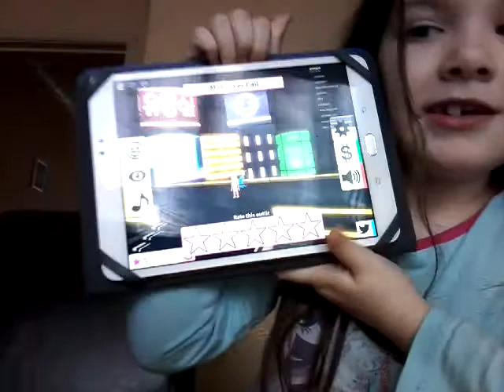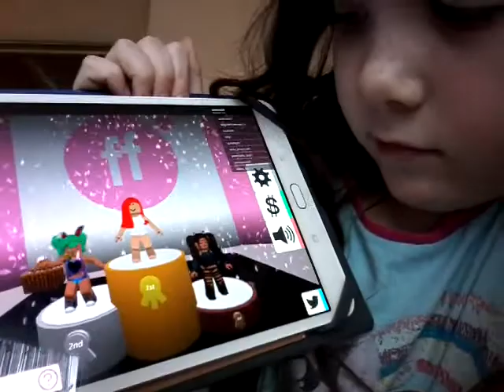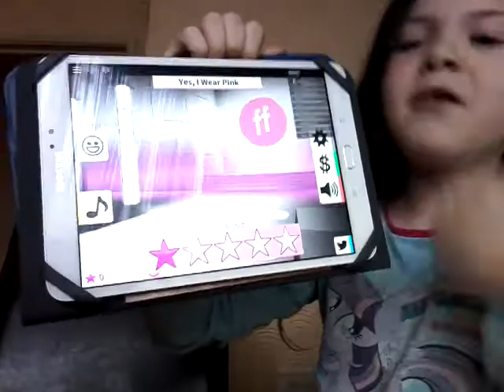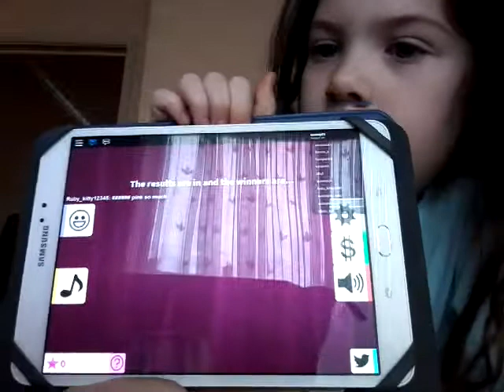30 January 2018